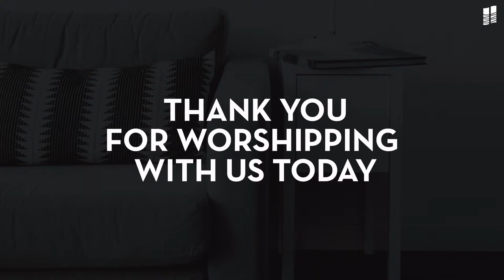Billy Burke | Miracle & Healing Service | Holy Spirit Conference